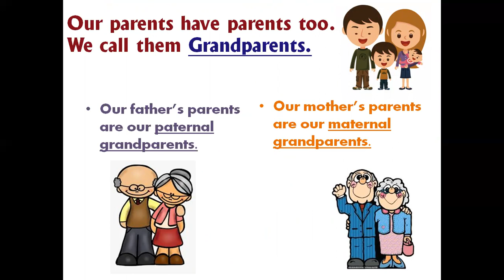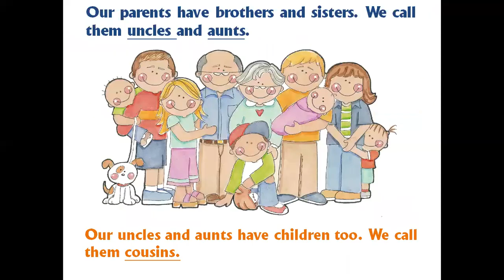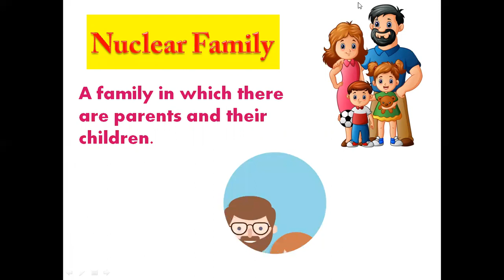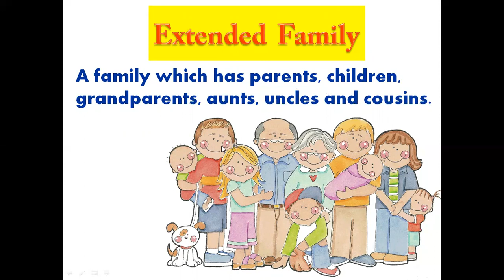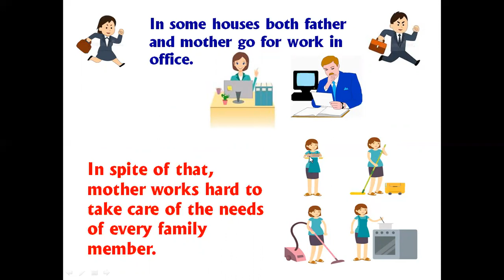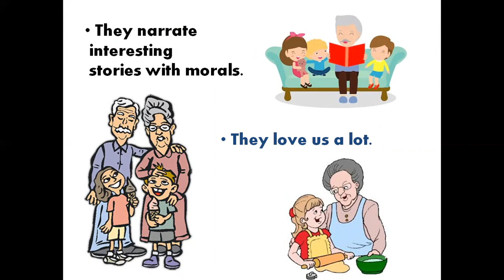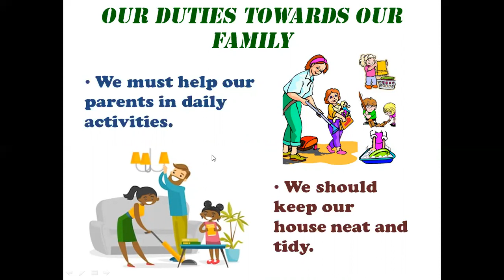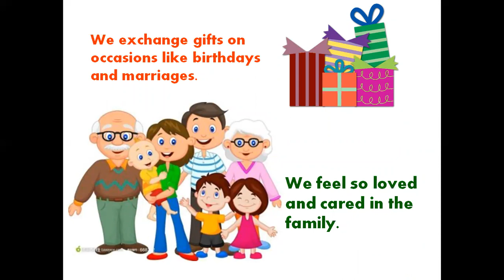Class : 2 Subject: EE Topic : My Family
By Delhi Public School Bopal Ahmedabad